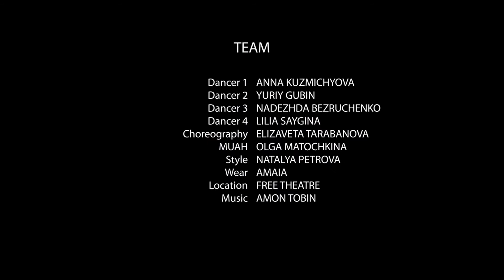No challenge keep out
Физическое исследование "Без вызова не входить"

Участники проекта:
Аня Кузьмичёва
Юрий Губин
Надежда Безрученко
Лилия Сайгина
хореограф Лиза Тарабанова
MUAH Ольга Маточкина
стиль Наталья Петрова
одежда Amaia
камера Елена Кузовлева
музыка Amon Tobin